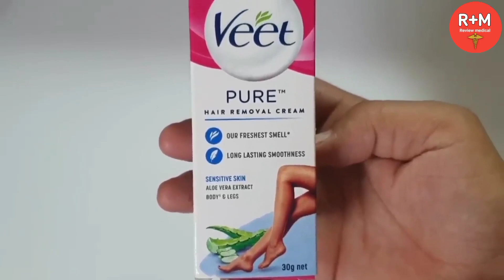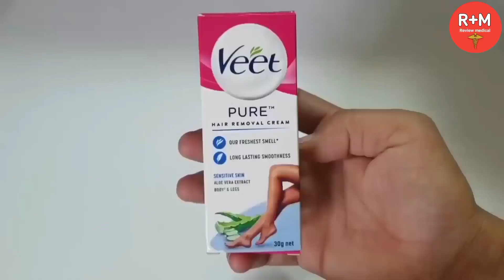Veet Hair Removal Cream Review2023 | how to use veet hair removal cream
Veet Hair Removal Cream Review
2023 | how to use veet hair removal
cream